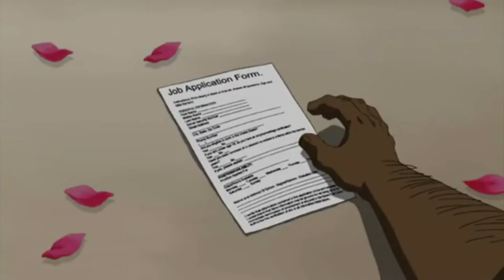The Boondocks Der Nicht Exorzismus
Aus "The-Boondocks" Staffel 2 Folge 4
Viel Spaß